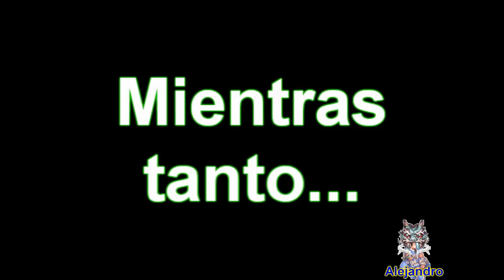YouTube Poop Hispano: Los Super Hermanos Mario discuten y son Tontos.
Los Super Hermanos Mario discuten porque Mario estaba escuchando una canción de Super Mario Bros. con los Soundfonts de F-Zero, pero a Luigi le molestaba eso y tiró su disco al fuego, luego se pusieron a decirse tonto, Luigi se va de la casa y Mario va a buscarlo, mientras tanto Bowser tiene que reparar la tubería rota, y decide llamar a uno de Los Hermanos Mario para coger, Escogió a Luigi pero después atraparon a Mario, pasó por un mundo de mundos, porque lo estaban llevando por el mundo, al final Bowser hace a Mario su esclavo y se lo coje, luego Luigi va a salvar a su hermano Mario, pero se devuelve a la casa a buscar un traje de tonto, llega al castillo de Bowser y le pide a Mario que destruya a su hermano, Luigi hace que Mario recuerde quien es, y le dicen a Chiflis (?) que le de su merecido a Koopa, después de que Koopa fuera perseguido por su hijo, Mario y Luigi volvieron a su casa, donde dijeron que iban a pelear de nuevo.